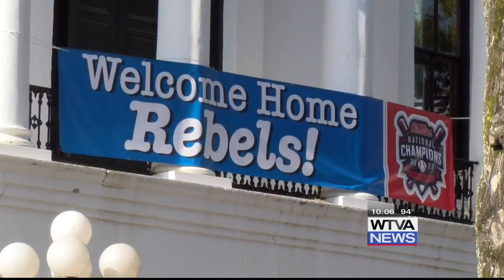Ole Miss Rebels fans will remember Wednesday forever